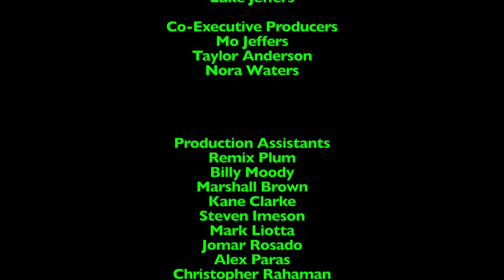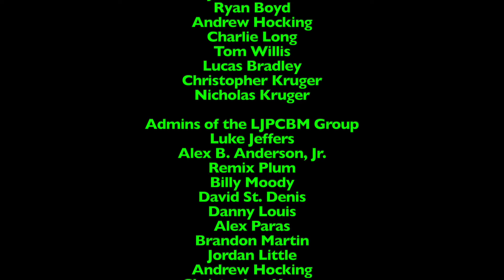Lunchtime with LJPCBM/Kwelp - Episode 552